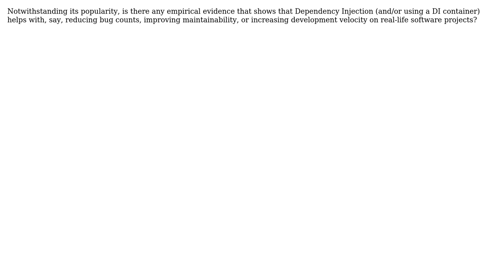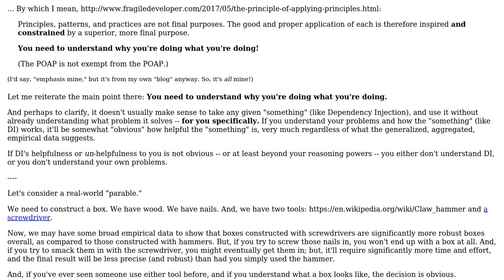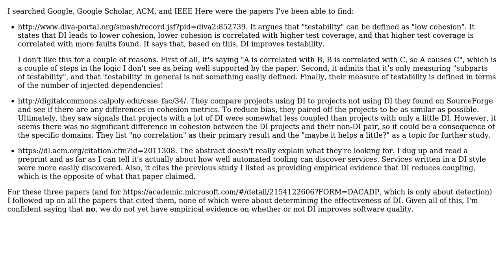Is there evidence that the use of dependency injection improves outcomes in software engineering?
With thanks & praise to God, and with thanks to the many people who have made this project possible! | Content (except music & images) licensed under CC BY-SA | Music | Images & others | With thanks to user svidgen user NMrt user Hovercouch and the Stack Exchange Network Trademarks are property of their respective owners. You are responsible for your own actions.